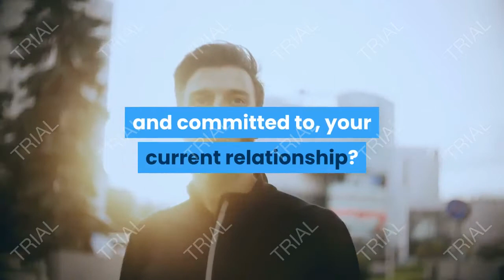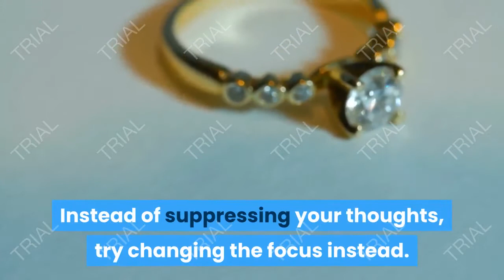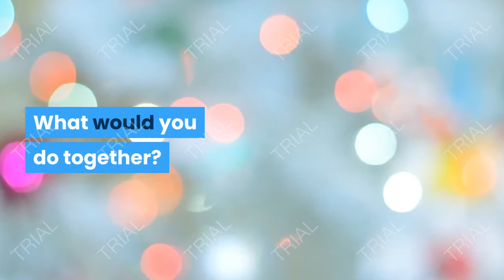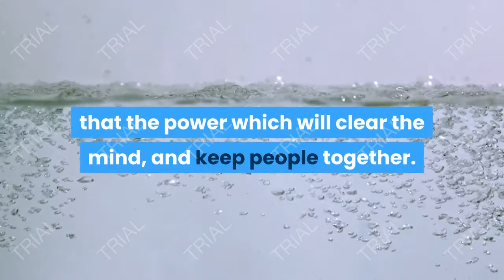how to stop thinking about someone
Can’t stop thinking about someone? A new love interest that won’t reciprocate? An ex you can’t get over?

Whoever it is, it can be tough to get them out of your brain. The worst part is that the more you try to stop thinking about someone, the more you think about them!

It’s a cycle that’s tough to break. But while you can’t exactly control your mind and what it thinks, there are several actions you can take to get over this person so you can get on with your life.

So if you are ready to get over your ex or your unrequited love and stop thinking about them once and for all, we can help.

Do these 20 things to stop thinking about them, get over them and get on with your with life.